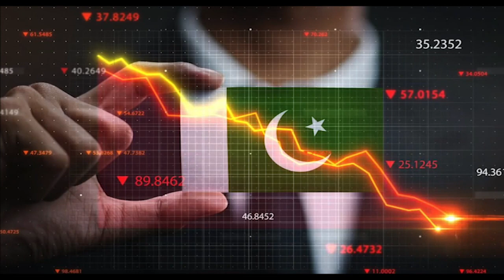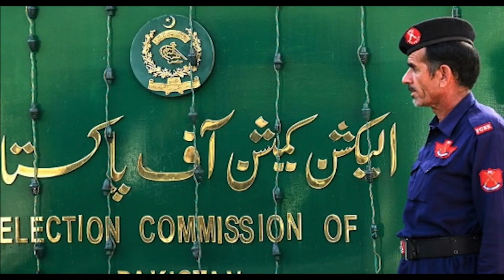Zara Khush ho lain!! | 𝐅𝐚𝐢𝐳-𝐞-𝐀𝐚𝐦 Suhail Warraich kay Saath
I am a humble farmer from an agricultural country. Here the industrialists, cotton mill owners, sugar mill owners, businessmen and farmers all have their voices, all have organizations, all have pressure groups, all force the governments to kneel before their demands. All have lobbies. Everyone has created mafias, if someone even raises a finger at them, they raise the sky on their heads, but I am the only one whom no one listens to, and no one believes. Everyone oppresses me, robs me. He eats grain but does not give me my right.

When this country was formed, I was the most influential, I had an overwhelming majority in the assemblies, traders and usurers were prohibited from buying my land, my lifestyle was better than all other professions, the best and most expensive properties were mine. I was seen with the highest value in the society, but in 75 years, all fields have overtaken me and I have remained behind. The income of traders, bureaucrats, government employees and even furniture sellers increased from me. People living in cities got hospitals, schools, roads and every modern facility, but I have been standing there for 75 years, rather I have become worse than before.